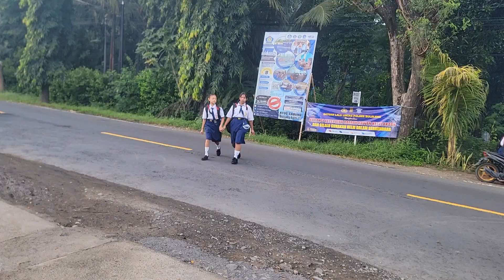EPS 361 SISWA SMP DISEBERANGKAN POLISI SATPAM DI JALAN MENUJU SEKOLAH